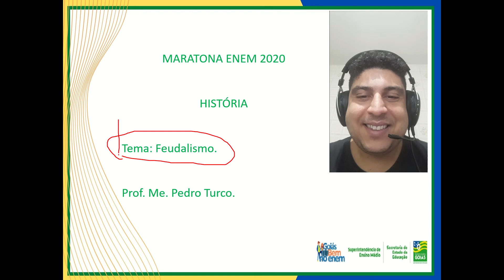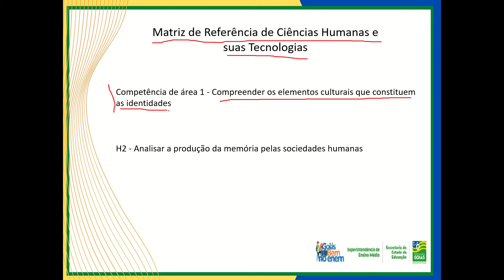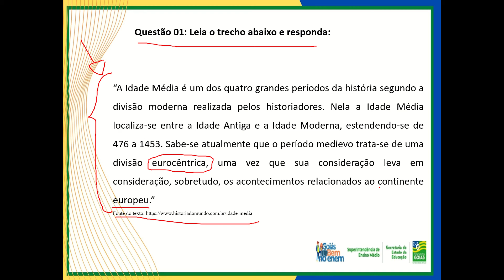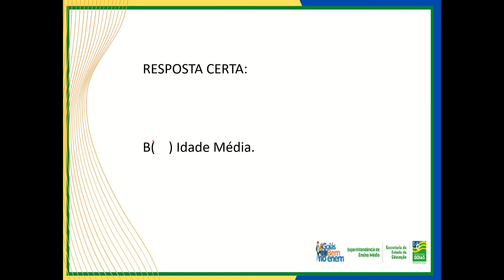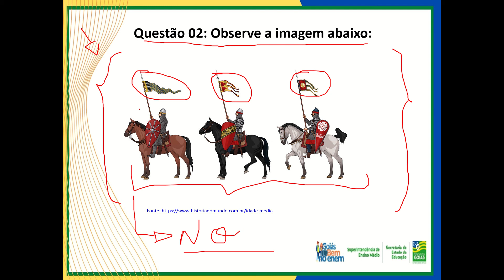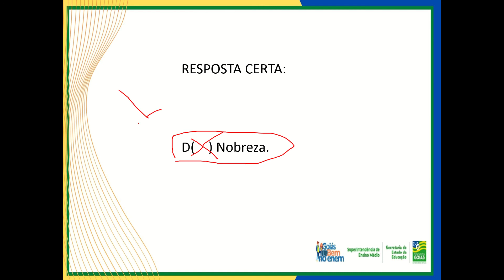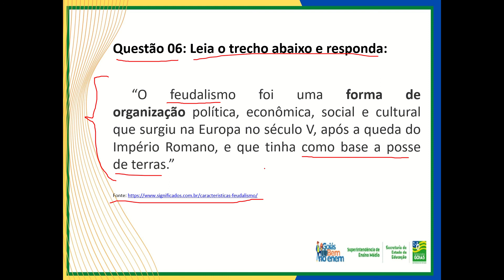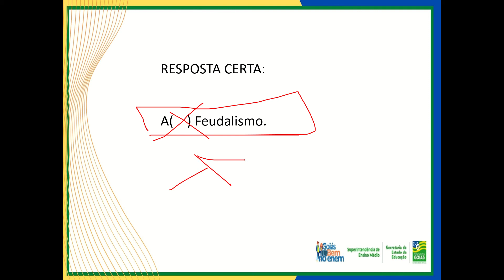FEUDALISMO | HISTÓRIA | RESOLUÇÃO DE QUESTÕES | Semana 26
Maratona produzida pela equipe Goiás Bem no Enem para atender os estudantes da 3ª série do Ensino Médio que farão o Enem 2020. O conteúdo conta com questões de edições anteriores do Exame sobre um determinado tema. Fique ligado, pois toda quarta-feira tem vídeo novo de resolução de questões aqui no canal.

Siga-nos!